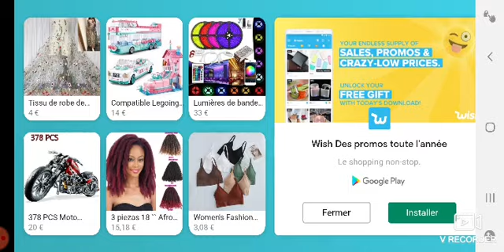C la suite la survie description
Dsl mes le tel arrêt pas de s'éteindre et alor sa coupé a chaque foit je suis dsl (et on se retrouve pour une nouvelle vidéo n'hésitez pas a like❤ , partagé et , a commenté et , a activé la cloche🔔 et a vous abonner fait tout) et je suis vraiment dsl pour les coupe 😭❤💋😘🥰😜😁🎁